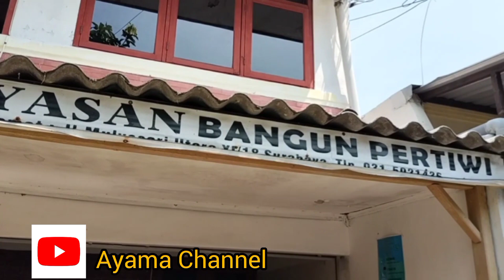Study wisata lingkungan maksi sama sayur asem - Vlog | Ayama Channel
study wisata lingkungan maksi sama sayur asem,pepes tongkol,tapi g pakai daun,tempe, dadar jagung,sambel pencet ikuti keseruannya yaa!!!

Musik Source By :
- Ashutosh (Mumbai)